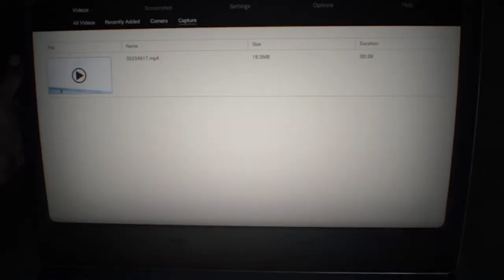The Top Ten CRUELLEST PlayStation Trophies / Achievements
Now that I finally have a PS5, I decided to take a look back on all the trophy hunting I've done since the days of PlayStation 3, and here are my picks for the top ten cruellest trophies on PlayStation!